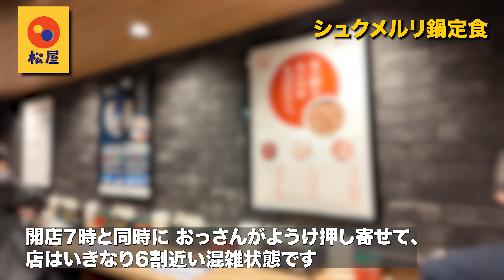松屋 期間限定 灼熱のシュクメルリ鍋定食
松屋から期間限定で復活した「シュクメルリ鍋定食」を食ってきました。
「ニンニクを世界一おいしく食べる料理」という触れ込みで、確かにパンチの効いたニンニク味でご飯が進みます。